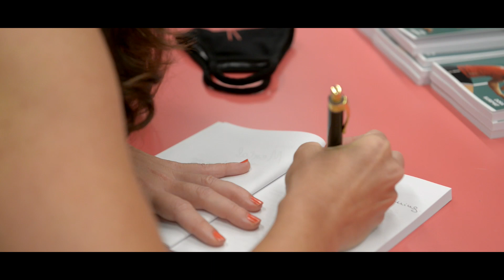My Stories of Mental Toughness On and Off the Table Book and Video Launch Short Video (Trailer)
Special thanks to Adam Bobrow, Ernesto Ebuen, James Budenholzer, Kazuyuki Yokoyama, Leo Hsu, Luis Diaz, Matilda Ekholm, Max Kogler, Samson Dubina, Tahl Leibovitz, Thomas Hu, Yasiris Ortiz, Yu Wu, PINGPOD Location: PINGPOD NYC Date: 10/11/2020

My Stories of Mental Toughness On and Off the Table Video Series (11 video episodes) is available to purchase

Game Face Workbook: